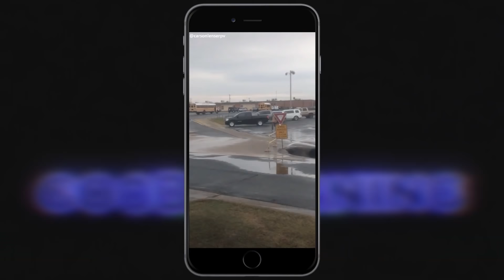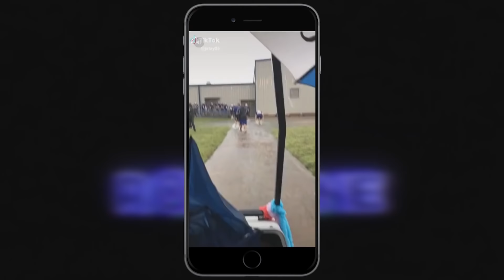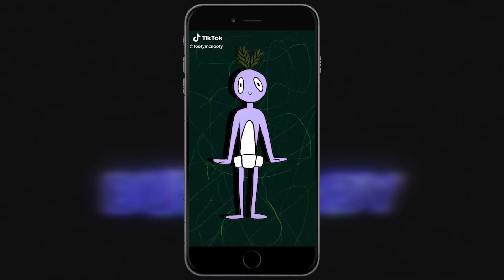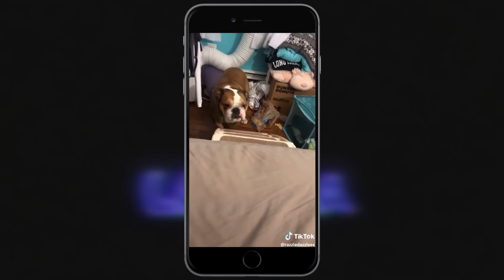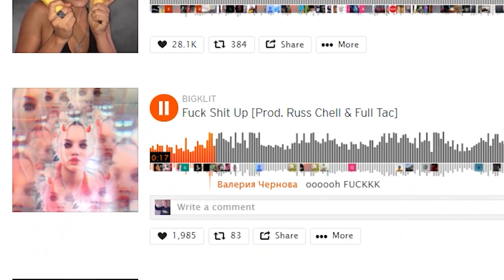TIK TOK RAP SONGS THAT ARE ACTUALLY GOOD!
We all love a good tik tok song that gets stuck in your head. And on my channel we really appreciate rap music. There is a misconception with tik tok on what types of music blow up on the app. A lot of people think there is one specific type of song. Hopefully after watching you will realize that virtually any song can blow up on tik tok. It could be a record label promoted track or a random song made in some kids bedroom. That is the beauty of the app. it is all organic as far as what goes viral. People think that all of the rap songs on tik tok are bad. But there are a bunch that I actually really like. Enjoy!

Songs in the video (in order)

Follow my life:
tik tok song go go go, tik tok song im a buff baby, tik tok song 360 no scope, tik tok song lalala, tik tok song fill the room with the juice, tik tok song hi good morning